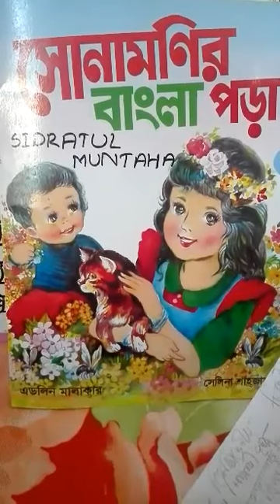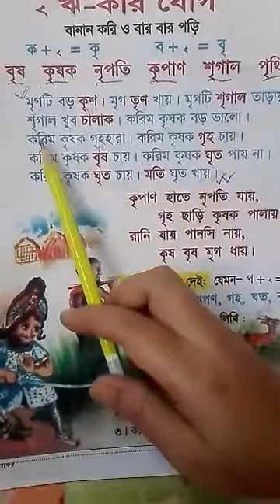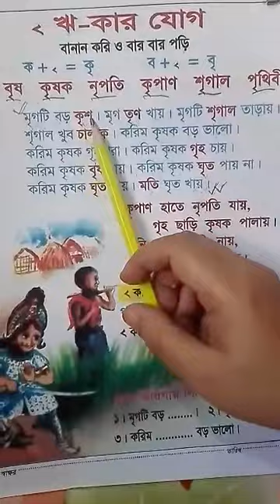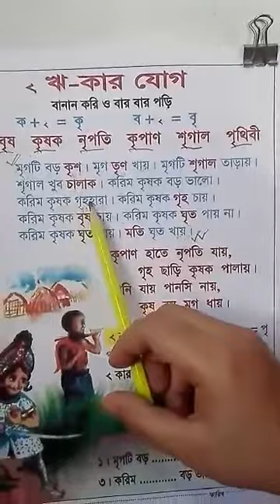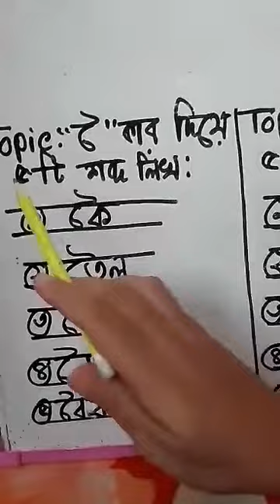LPS,Class KG,Sub Bangla,Dilara Miss